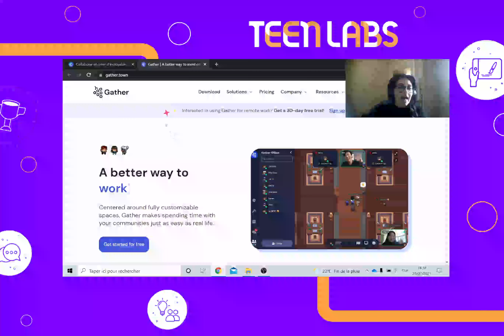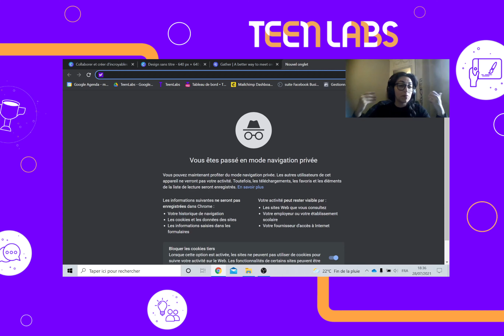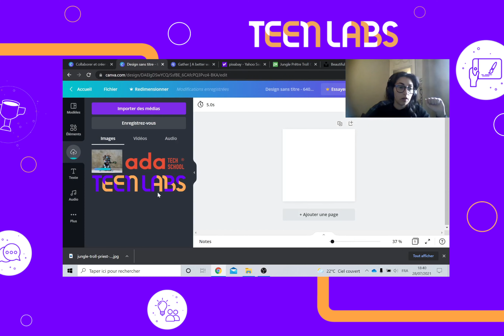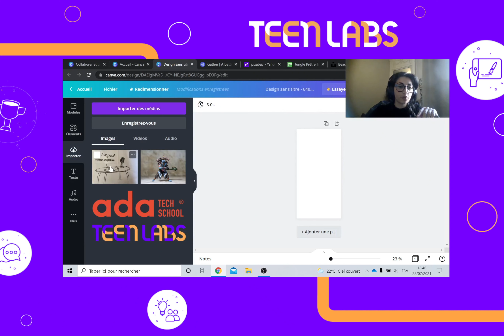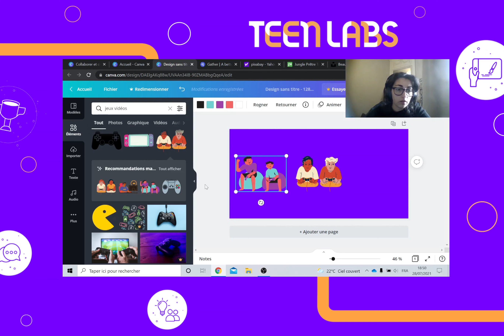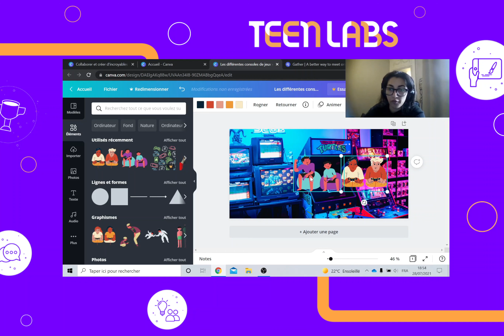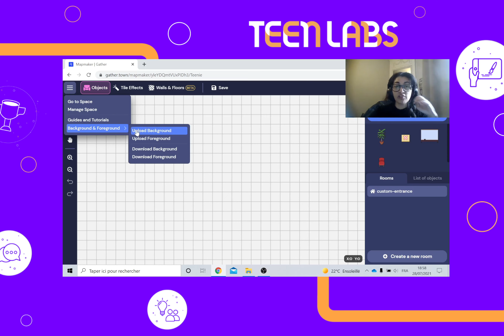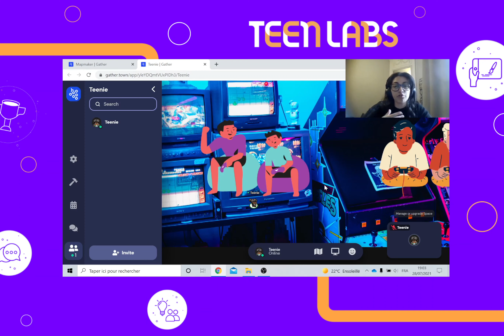Le replay de l'atelier sur Discord du 28 juillet présenté par Teenie design l'ambiance de ta room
Nos ateliers pour te guider dans le challenge de l'été 2021 :

[21 juillet = découvre Gather.town]
[4 août = on t'aide à créer tes interactions]
[11 août = organise une vraie recherche documentaire pour définir les contenus de tes interactions]

et GO DISCORD !